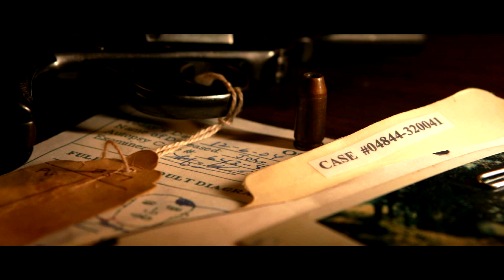Detective Chimp Vs Detective Pikachu - A Rap Battle by B-Lo (ft. Titanium1208)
These two creatures are always on the case and now to solve the mystery on who would win a rap battle. Detective Chimp from DC Comics and Detective Pikachu from the hit Pokemon spin off game. Who's gonna crack this case? That's for you to decide!

Written, Mixed, and Edited by B-Lo

Hint on Next Battle: Doing the most messed up shit for views